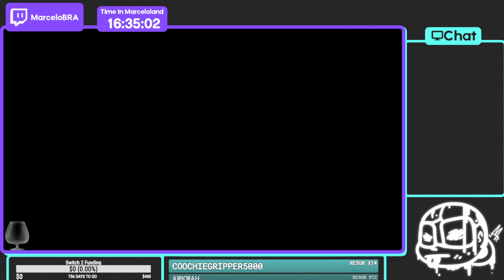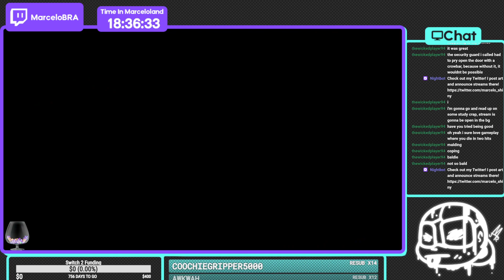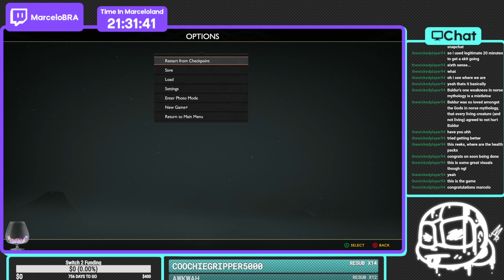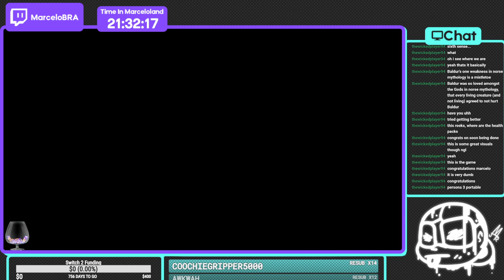Marcelo finishes God of War